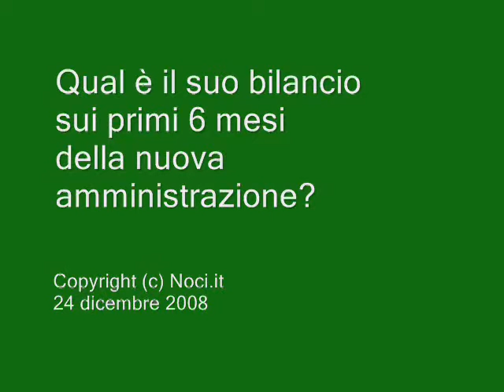Qual è il suo bilancio sui primi 6 mesi della nuova amministrazione di Noci?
Intervista a Piero Liuzzi - Sindaco di Noci (Ba) - sui primi 6 mesi della nuova amministrazione.